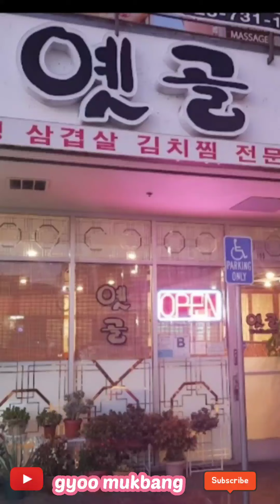Stewed silver cod fish mukbang.은대구조림